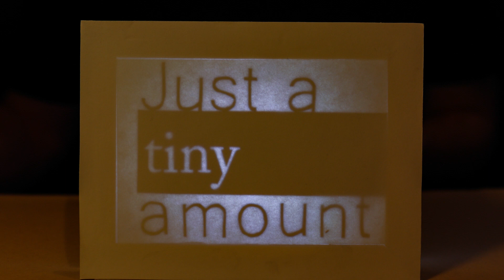Sculpting Casey Neistat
This week I get some sculpting practice in as I make a model of Casey Neistat's head. If you don't know who I am talking about, you can find his channel